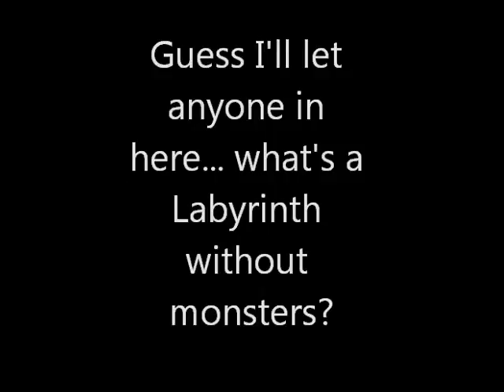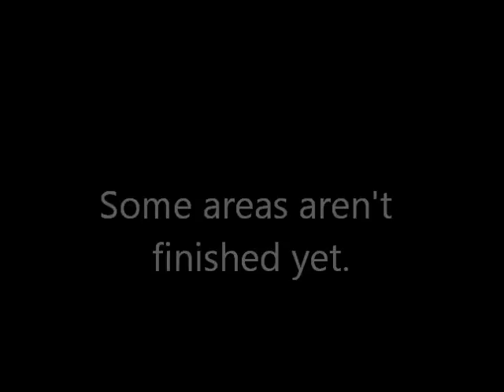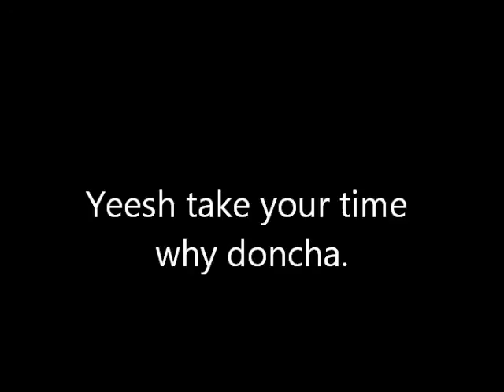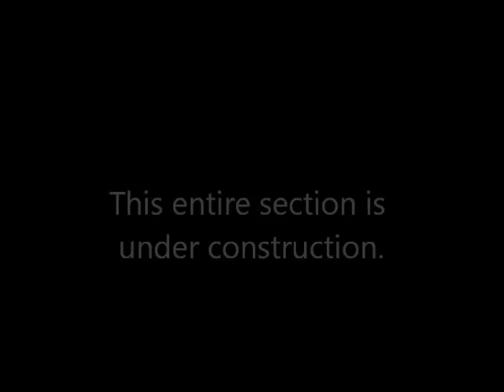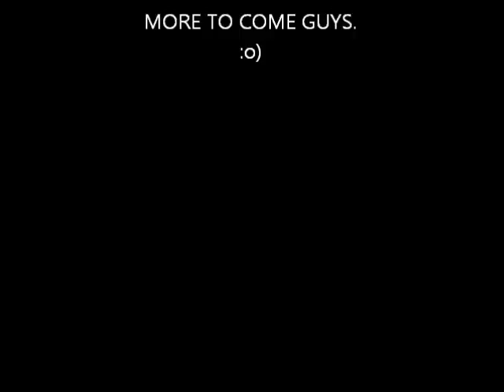Minecraft - One lap of the labyrinth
New content, new Misa HD texture pack... and a full tour of the sections worth looking at. ENJOY :)